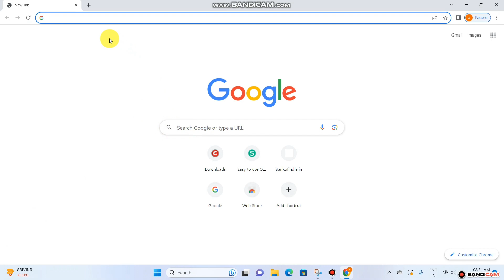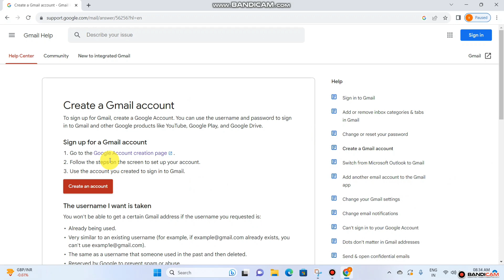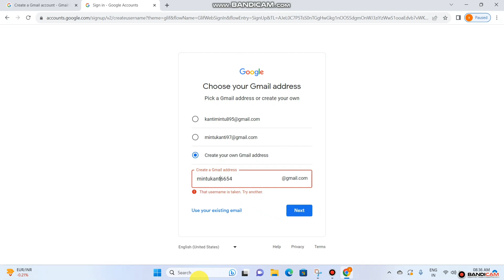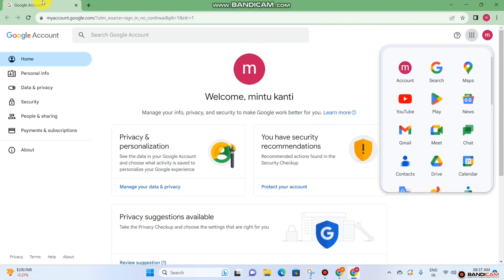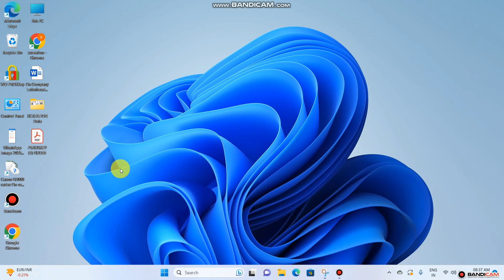Laptop Me Gmail Account kaise Banaye | PC Me Gmail Account Banaye